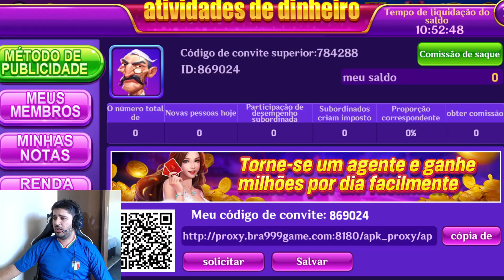🔴 HAPPY FARMIN - TERRA MARRON ‹TIO HICARO›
▄ ▅ ▆ ▇ █INFORMAÇÕES█ ▇ ▆ ▅ ▄